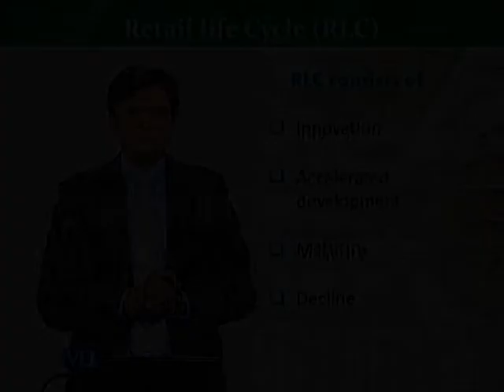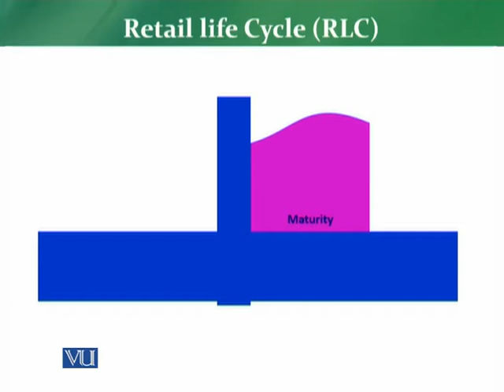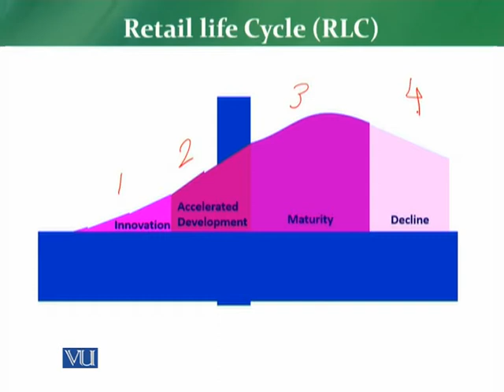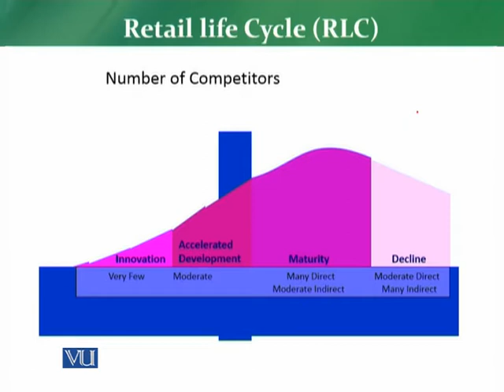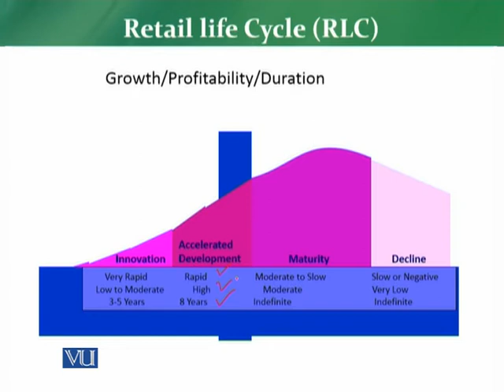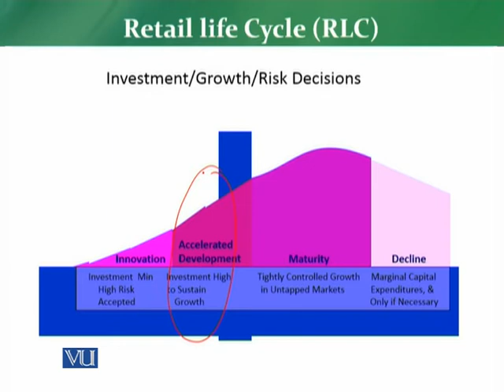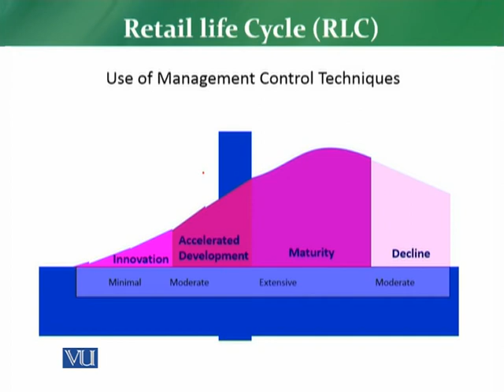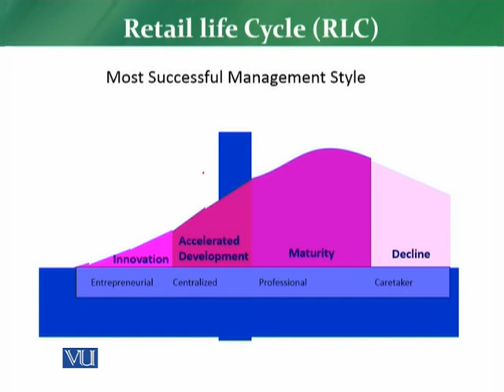MKT726_Topic044 | Retail Management